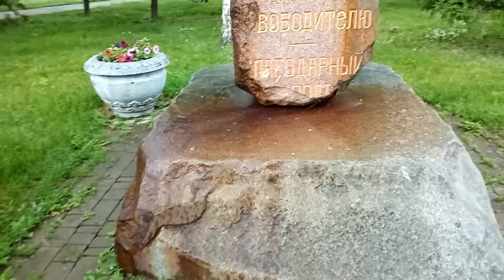Молимся обо всех усопших от начала времен Вселенская Троицкая Родительская суббота 🙏🕯️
Поминальный день перед Троицей является предтечей дня рождения новой церкви.
День посвящён поминовению всех усопших от начала времен🙏